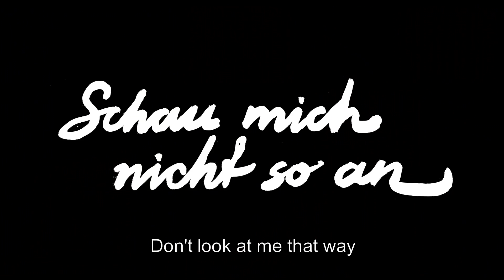Don't Look At Me That Way: Official Trailer (2015) | Uisenma Borchu, Catrina Stemmer, J. Bierbichler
Watch Don't Look At Me That Way on Filmzie for Free

Hedi is the new neighbor of Iva, who raises her daughter Sophia by herself. The two women start a love relationship and Iva is desperately in love. Suddenly Iva's father appears, to whom Hedi feels strongly attached. It seems that only one world exists for Hedi - her own.

Uisenma Borchu, Catrina Stemmer, Josef Bierbichler